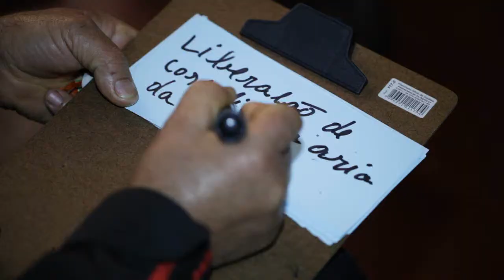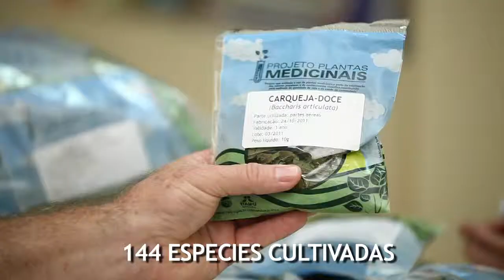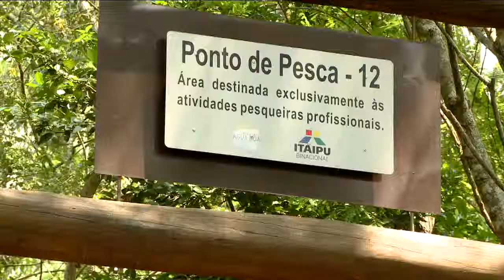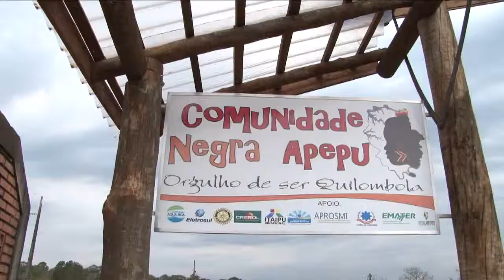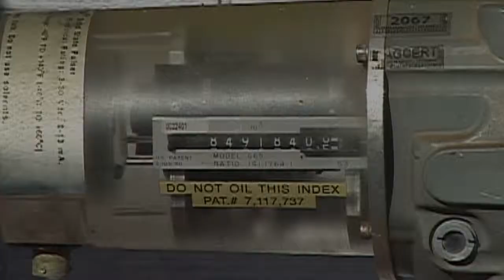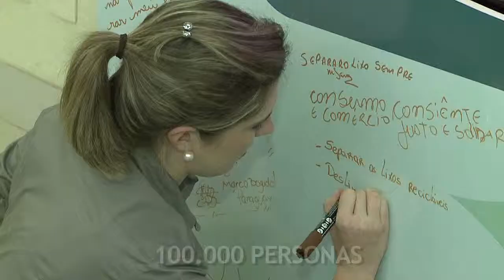CAB Sustabilidade - ESPANHOL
Vídeo institucional que apresenta a iniciativa liderada pela Itaipu para estimular os cuidados com a água, o solo, o ar e a vida. Importantes ações desenvolvidas pelo Programa Cultivando Água Boa são detalhadas, assim como as diversas premiações mundiais recebidas. Versão em espanhol. Duração: 09 minutos e 33 segundos. Atualização: Outubro de 2013. Produtora: Vision Art.